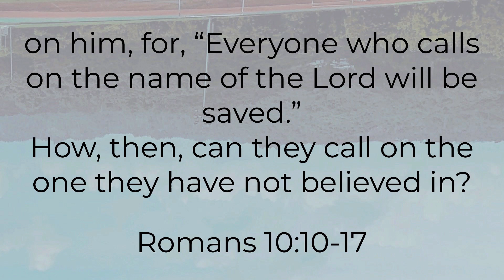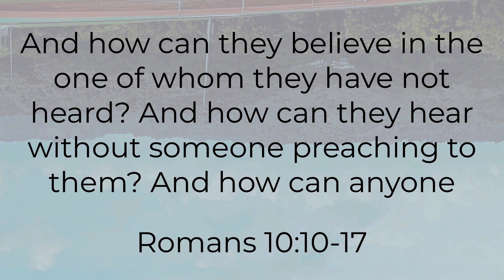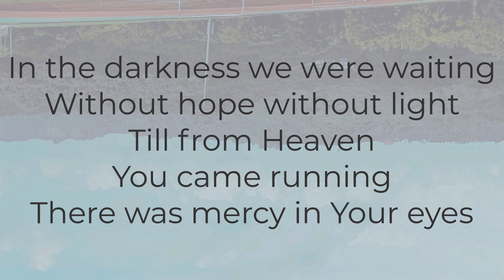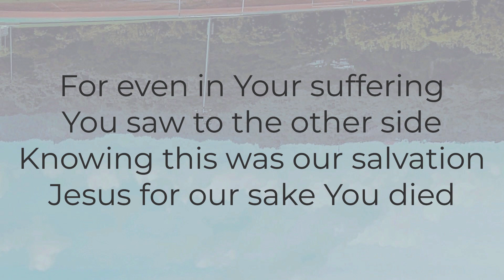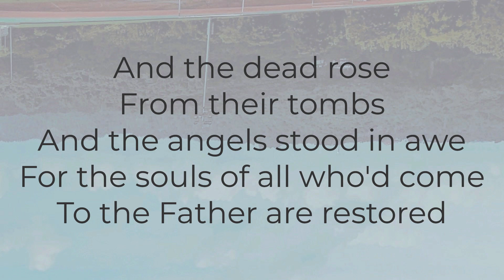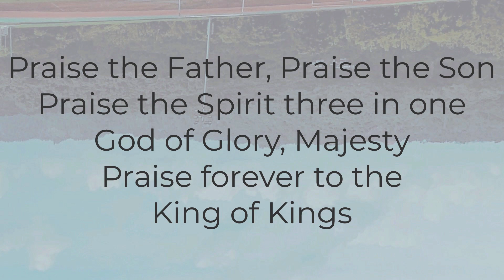Tuesday Devotional - Help Others Hear